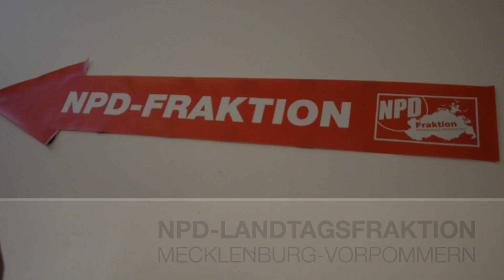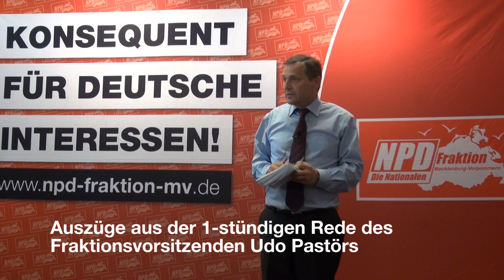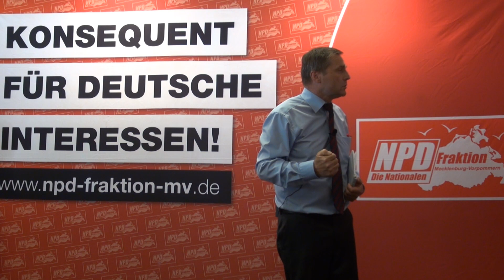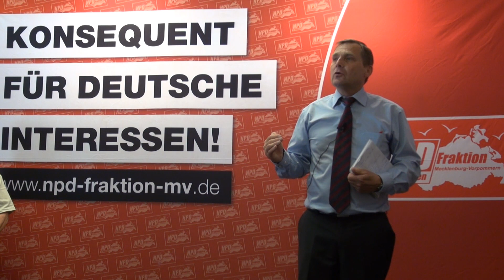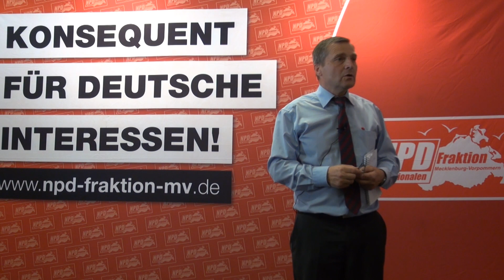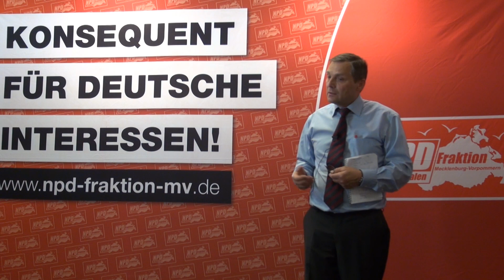Tag der offen Tür: NPD-Fraktion präsentiert sich im Schloß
Am 15. Juni nutzte die NPD-Fraktion im Schweriner Landtag den „Tag der offenen Tür" zur Darstellung der Fraktionsarbeit im Landtag.